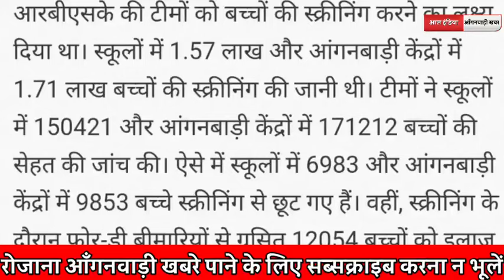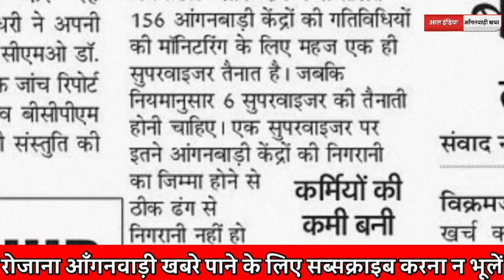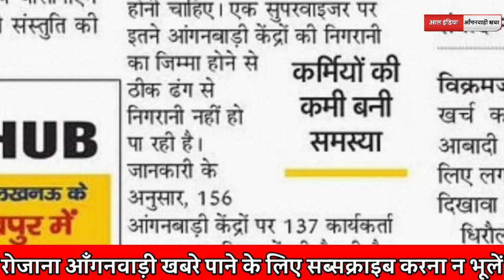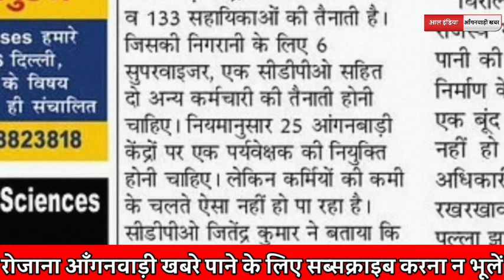Anganwadi Live News Today आँगनवाड़ी केंद्र सिर्फ तीन घण्टे खोले जाएंगे। सुपरवाइजर कैसे करे निरीक्षण!